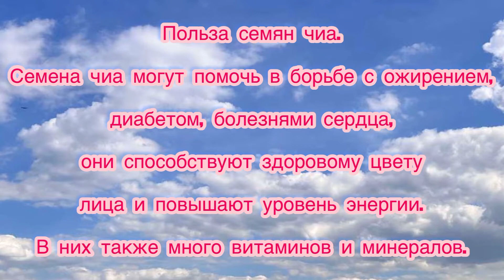Напиток с семенами чиа🫣 ожидание и реальность😅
Ингредиенты:👇🏽👇🏽👇🏽
1) семена чиа - 2ст. л
2) вишневый сок - 1 ст.
3) кофе - 40мл.( 3 ст.л)

 Моя подруга Гуля делает невероятно вкусные и красивые тортики на заказ, всем советую, вот её рабочая страничка